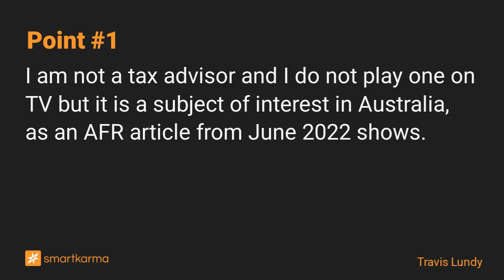Tax-Loss Selling in Australia 2024 - Historical Analysis and A Trade Basket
There appears to be seasonality in Australia due to the phenomenon of tax-loss selling. I am not a tax advisor nor accountant, but I present the hypothesis, past performance, and this year's basket.
-  by Travis Lundy on IDP Education in Event-Driven

Key points:
1. I am not a tax advisor and I do not play one on TV but it is a subject of interest in Australia, as an AFR article from June 2022 shows.
2. The general gist: retail investors in Australia will take gains on stocks which run up in price, or get taken over, then look for losses to offset.
3. Below I present a study using data from 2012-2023 and this year's portfolio.